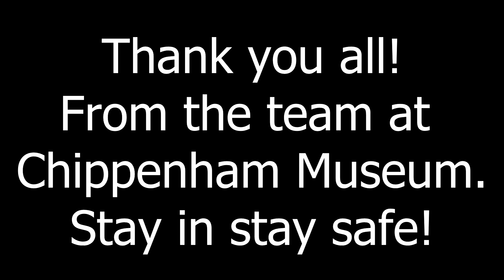Chippenham Museum Team's rendition of Rick Astley's 'Never Gonna Give You Up'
The team at Chippenham Museum present a rendition of the great Mr Rick Astley’s, Never Gonna Give You Up.

We dedicate this to our wonderful volunteers and our fantastic visitors who are doing their bit by staying in and to the phenomenal key workers who are working so hard. Thank you all!

Created as part of our Golden Easter weekend 2020.